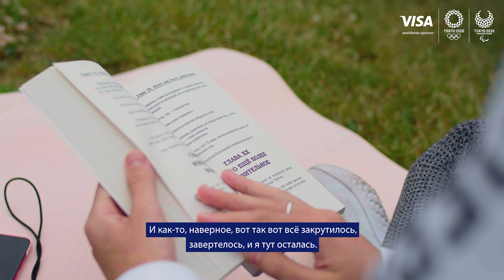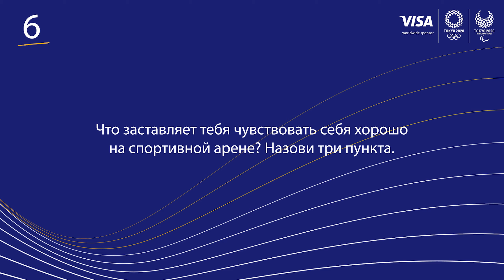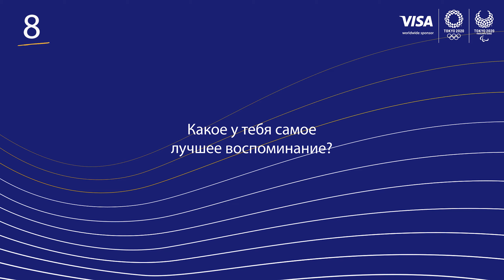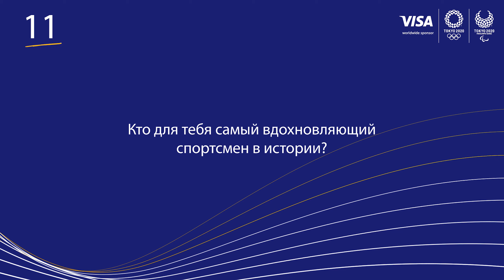Эльвира Герман о достижении своей мечты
Мечту нужно не только визуализировать, но и ежедневно идти к её достижению! И Эльвира Герман — яркий тому пример.

Ежедневно она становится быстрее, выше и сильнее себя вчерашней 🏃🏼‍♀️ Потому что движется к своей цели, несмотря на любые сложности и преграды.
Почти всё свободное время Эльвира Герман уделяет тренировкам, но нам всё же удалось встретиться и пообщаться с белорусской легкоатлеткой накануне её выступления на Олимпийских играх. Как начался её путь в спорте, почему выбрала именно легкую атлетику, на кого равняется и кто вдохновляет её больше всего? 😊

Ответы на эти и другие вопросы смотрите в нашем вдохновляющем видео 20/20 с Эльвирой Герман 😉